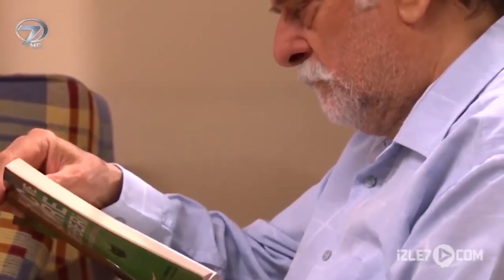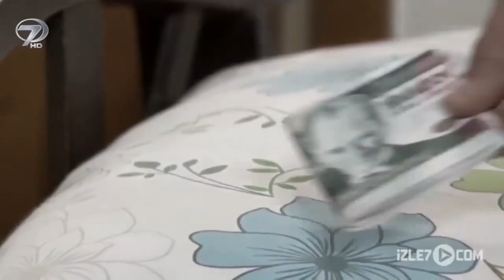HAC YOLU - Tek Parça Türk Filmi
HAC YOLU - Türk Filmi

Film Özeti:
Gözünü para hırsı bürümüş market sahibi Servet  le, onun yanında çalışan saf yürekli Muhsin  in; hac ibadetini gerçekleştirmek amacıyla giriştikleri çabaların ibretlik öyküsünün anlatıldığı bir film.